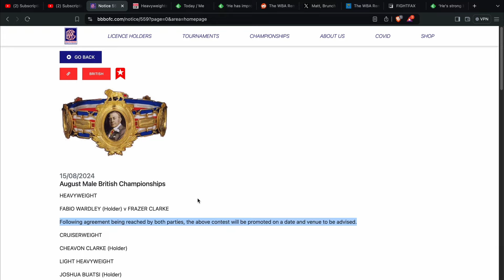FABIO WARDLEY VS FRAZER CLARKE 2 - TERMS AGREED!!! 👀